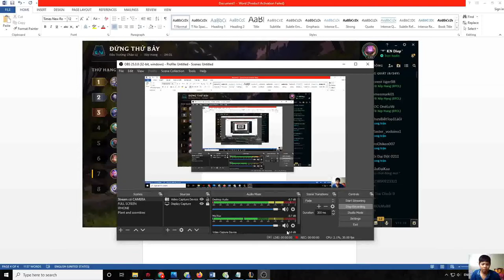365 NGÀY LEO GANK VỚI TFT TẬP 300| CAT GAMING